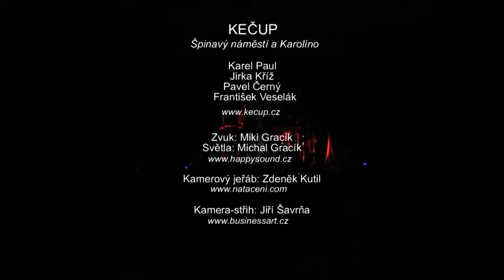KEČUP - Šedivý náměstí a Slepá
KEČUP - Vánoční koncert 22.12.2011 Plzeň klub ALFA